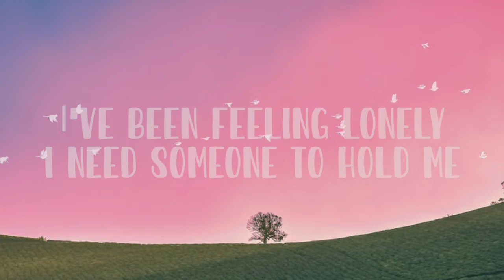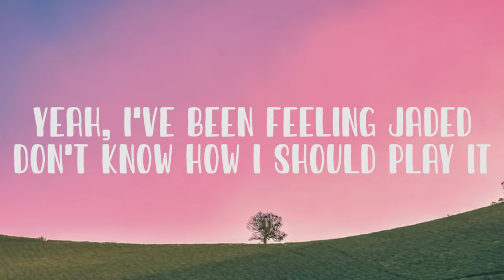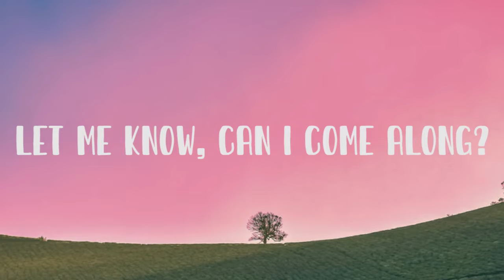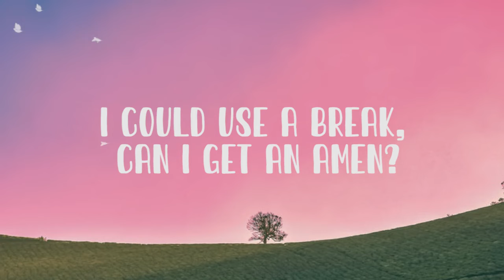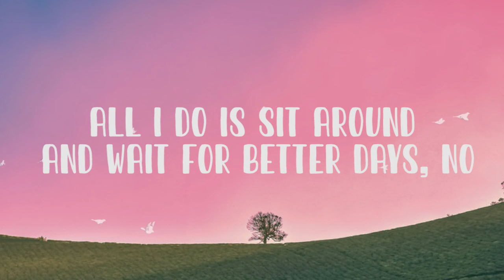NEIKED, MAE MULLER, POLO G - BETTER DAYS ( LYRICS )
Singer : NEIKED, MAE MULLER, POLO G
SONG : BETTER DAYS
Release Year : 2021